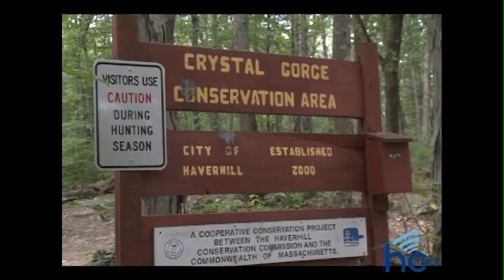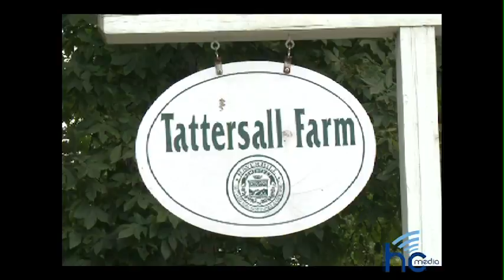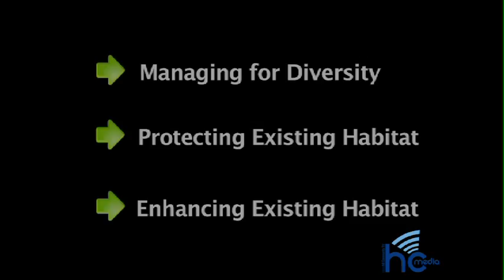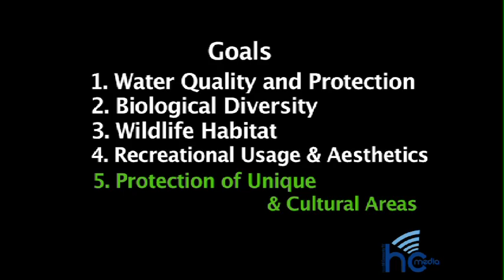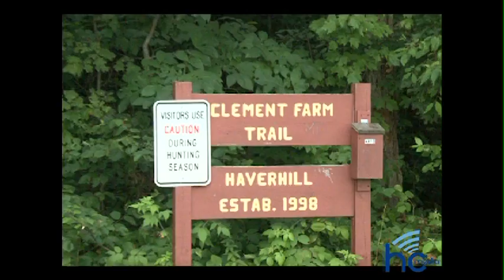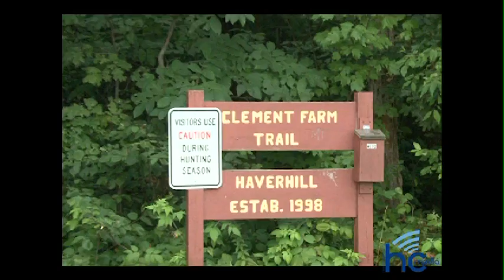Intro into Forestry Stewardship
Hosted by Jack Jackson
Written by Jack Jackson & Rob Moore